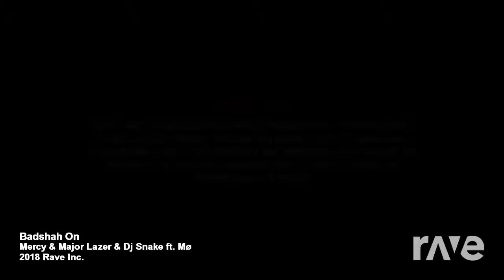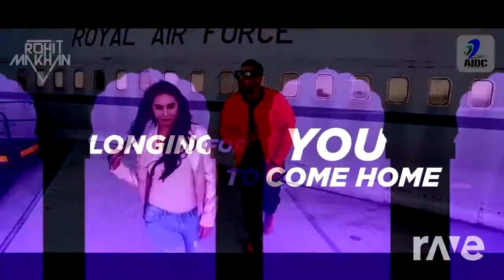Badshah On - Mercy & Major Lazer & Dj Snake ft. Mø | RaveDJ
Original videos